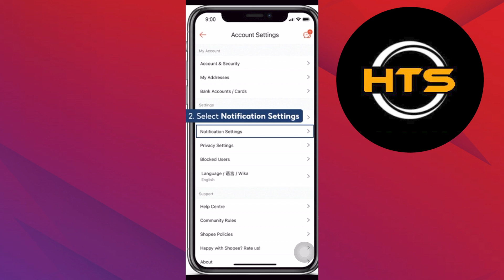How To Print Receipt In Shopee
Hey everyone! Welcome to this how to print shopee receipt video tutorial.

If you want to know how to print shopee order invoice or how to get shopee receipt, this video is for you.

In this video, we will show you how to print order details in shopee.

The steps on how to print shopee order is easy.

After watching this video, you will find out how to print order list in shopee and how to print packing list in shopee.